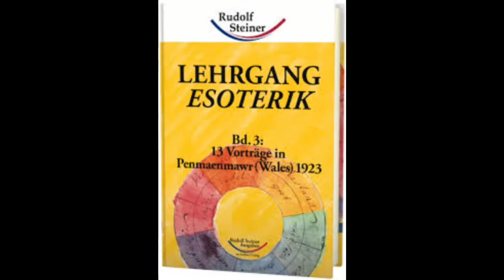Rudolf Steiner - Initiations-Erkenntnis - BEGRÜSSUNGSANSPRACHE, Penmaenmawr, 18. August 1923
Meine sehr verehrten Anwesenden!
Die überaus freundlichen, herzlichen Worte, welche Mr. Dunlop
und Mr. Collison gesprochen haben zur Begrüßung von Frau Dr.
Steiner und mir selbst, veranlassen mich, einige Worte schon heute
zu sprechen vor dem Beginn der morgen anfangenden Vorträge. Es
hat mich außerordentlich befriedigt, daß Mr. Dunlop im Verein mit
seinen Helfern und Helferinnen diesen Sommerkursus über Anthroposophie hat veranstalten wollen, und ich hoffe, daß durch
dasjenige, was den Inhalt dieses Sommerkursus bilden wird, die
verehrten Zuhörer, die ich auch hier von mir aus auf das herzlichste
begrüße, doch einige Befriedigung haben möchten.